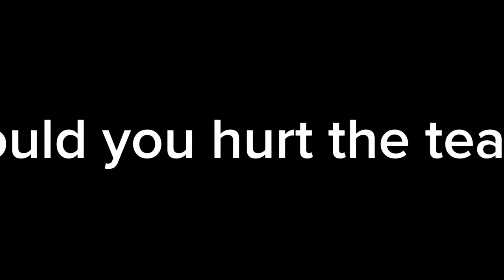✨|| Holly Then vs Holly Now || Ft. New Filo ||✨